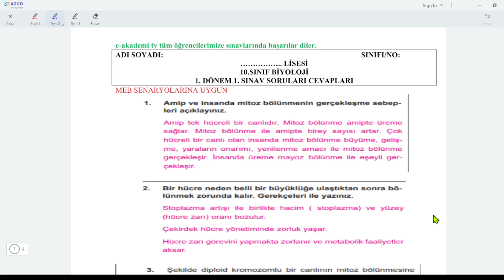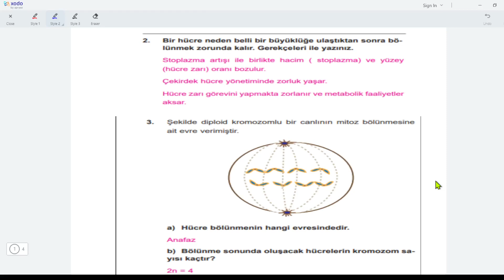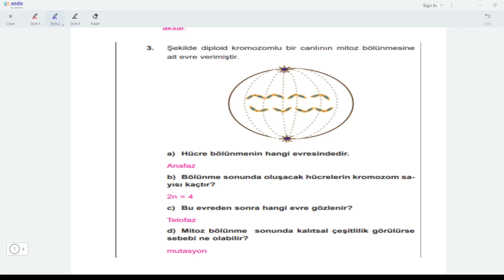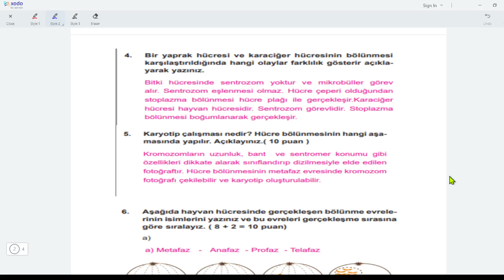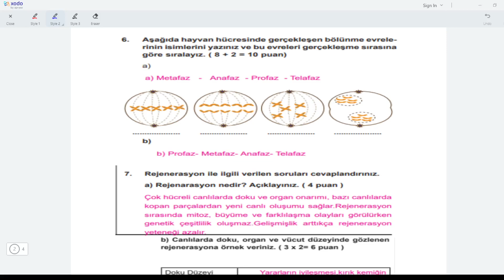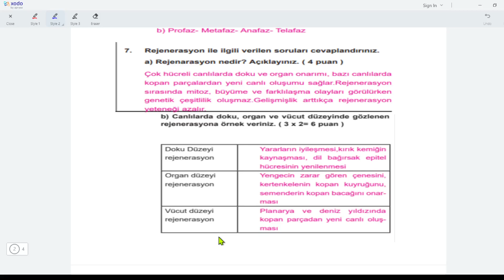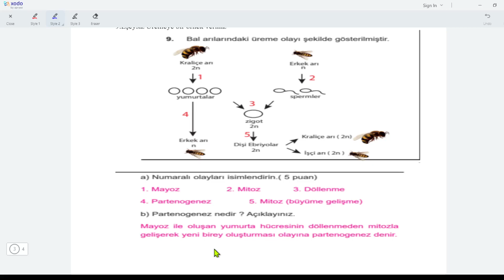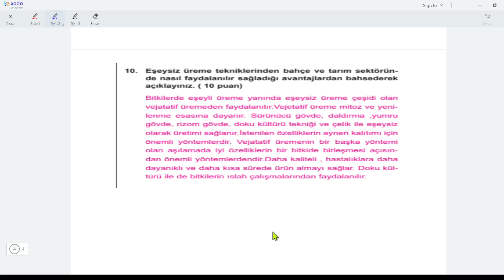10.Sınıf Biyoloji 1.Dönem 1.Yazılı (Yeni Sınav Sistemine göre)